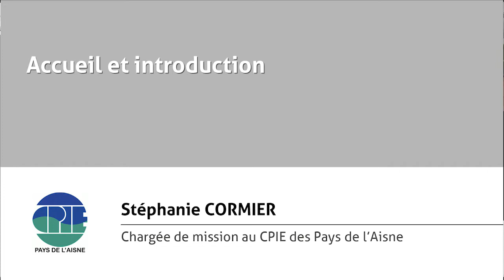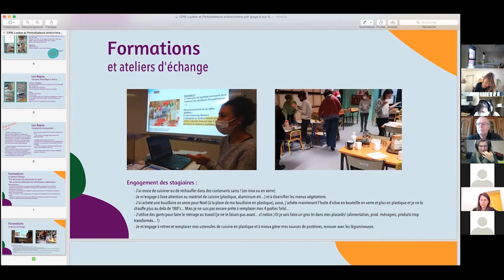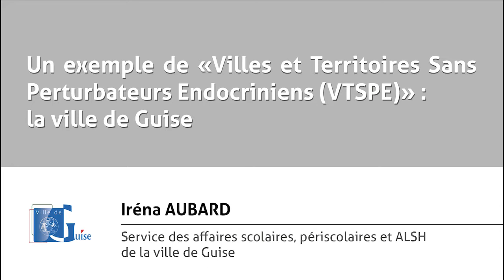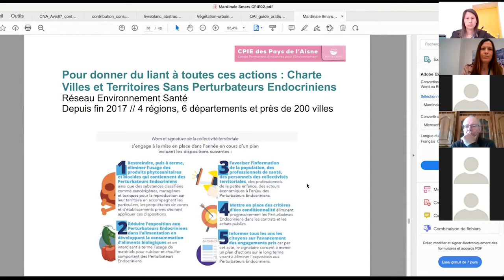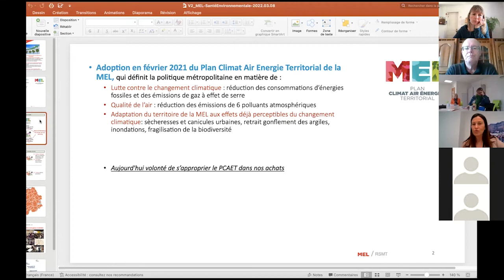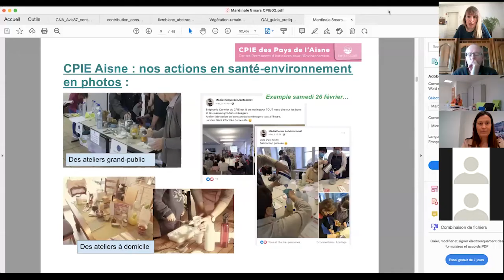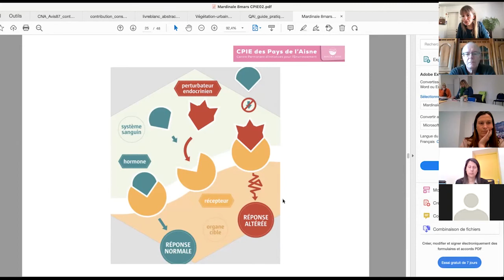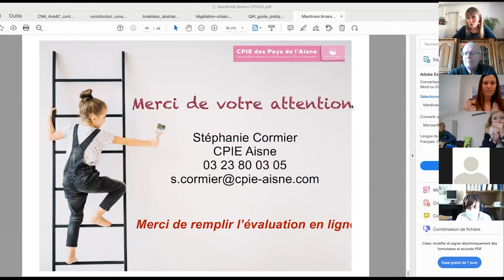Agir en santé et en environnement au sein de ma collectivité ? Beau défi ! - MARDINALE, 8/03/2022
Agir en santé et en environnement au sein de ma collectivité ? Beau défi ! - MARDINALE EN VISIOCONFÉRENCE - Matinée d'information et de débat organisée par le CPIE des Pays de l'Aisne, le 8 mars 2022

Les collectivités ont un rôle majeur à jouer en santé-environnementale car elles sont en contact direct avec la population et elles ont des leviers sur lesquels agir. Au-delà de leurs obligations dans ce domaine (hygiène publique, habitat, exposition à des risques environnementaux, pollution de l’air et/ou de l’eau…), leur engagement sur la santé environnementale varie beaucoup car les collectivités ne savent pas toujours par où commencer, mais la sensibilité des citoyens aux problématiques liant environnement et santé s’accroît.
De nombreuses actions en ce sens sont menées et cette Mardinale propose d'en présenter quelques-unes transposables quelque soit la taille de sa collectivité. Profitez de cette matinée pour les découvrir et échanger avec leurs porteurs.

PROGRAMME

Accueil et introduction 0:00:00
Stéphanie CORMIER, chargée de mission, Centre Permanent d'Initiatives pour l'Environnement (CPIE) des Pays de l'Aisne (02)

1/ Les perturbateurs endocriniens à la loupe dans ma collectivité : exemple dans les crèches et cantines scolaires 00:09:39
Sandrine CENDRIER, Co-Directrice du Réel 48 - CPIE de Lozère (48)

2/ Un exemple de "Villes et Territoires Sans Perturbateurs Endocriniens (VTSPE)" : la ville de Guise (02)" : première collectivité dans l'Aisne à avoir signé la Charte VTSPE 00:38:41
Iréna AUBARD, Service des affaires scolaires, périscolaires et ALSH de la Ville de Guise

3/ Impulser l'achat écologique en intégrant notamment la question dans les marchés publics 01:26:06
Stéphanie GADAUT, Cheffe de Projet SPAPSER à la Métropole Européenne de Lille (MEL)

4/ Se lancer en santé-environnement sur ma commune : par où commencer ? 01:54:40
Stéphanie CORMIER, chargée de mission au Centre Permanent d'Initiatives pour l'Environnement (CPIE) des Pays de l'Aisne

Les Mardinales sont proposées par le CAUE de l'Aisne et le Conseil Départemental de l'Aisne, en partenariat avec Géodomia, le CPIE des Pays de l'Aisne et l'ADREE.